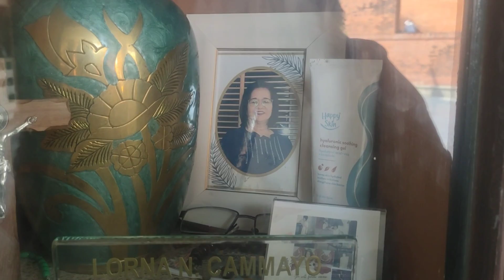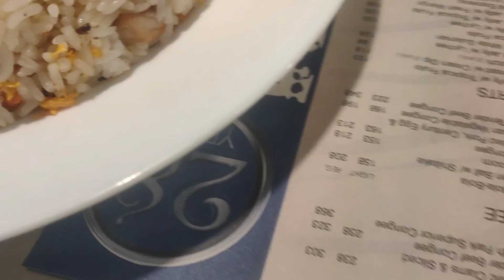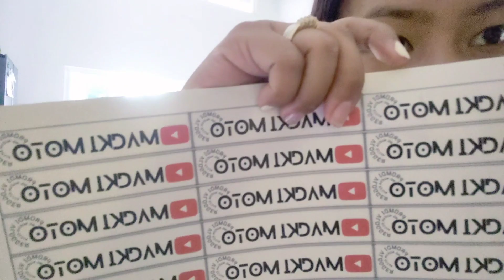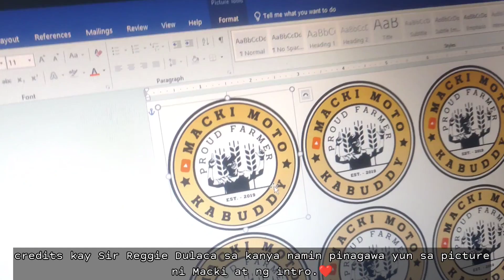MGA TUMULONG (Prep for Amarah's Birthday) | MMM❤️☺️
Let's support and lift each other up. My platform is a place for LOVE and POSITIVITY only.❤️❤️❤️❤️ THANK YOU EVERYONE FOR THE SUPPORT!❤️